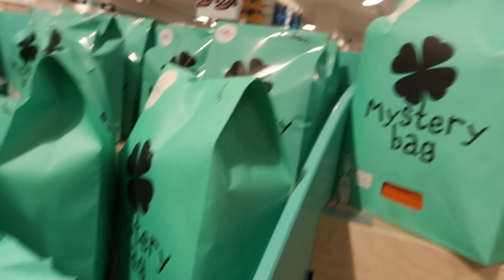EN DAG I MIT LIV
Heyy, så er der endnu en vlog på kanalen!
Denne dag er super hyggelig og starter ud til Schultz event, sammen med en masse andre skønne mennesker!💚 Bagefter tager vi på Café og sidder og hygger nogle timer inden nogle af os tager ind til byen. Her får vi lidt frokost og får kigget i Normal. Så tager vi hjem til Hanna hvor hende og jeg bestiller ferie til PARIS (yay), og så får vi spist noget aftensmad. Så alt i alt en vildt dejlig dag💗Jeg håber at I nød videoen, og synes det var sjovt at se med. Tak for jer!💛

Jeg er 20
Født 9/2-2002
164 cm høj
Fra København